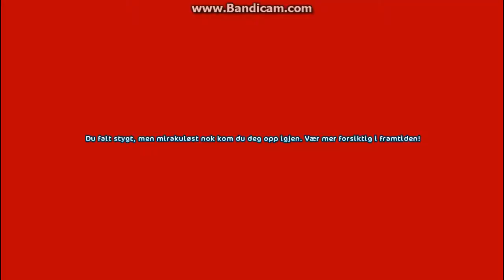[SSO] [playing with friends]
just a simple video i recorden hope you like it

Thanks to they who wanted to join me in the video XOXO